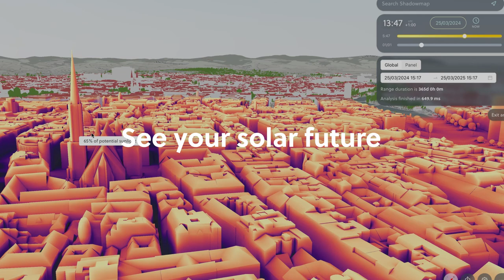3D Solar Analytics Teaser